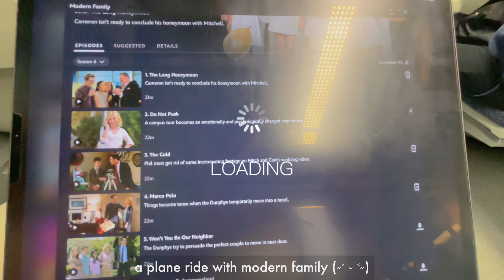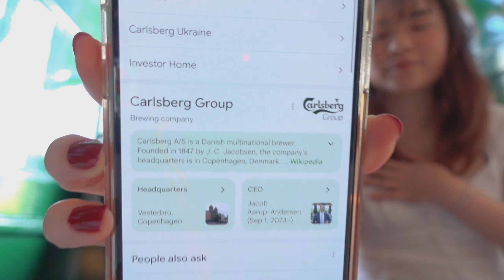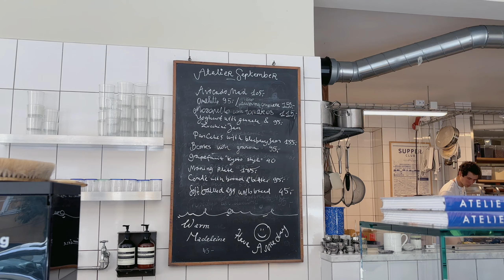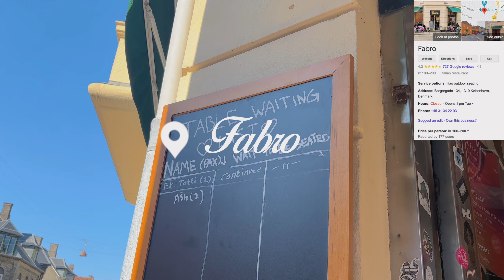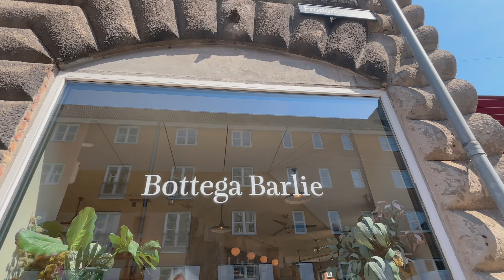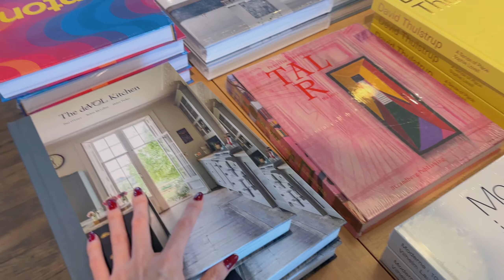copenhagen is officially every cafe girlie’s DREAM ☕️🧸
hi guys!!

if you love cafe hopping, exploring cute cafes, ordering coffees, matchas and all that jazz, this week's video is for you! copenhagen is the ultimate cafe city with lots of cute cafes - not to mention the scandinavian minimalist architecture which is my favorite!

this week's vlog has everything from pastries, matchas, blueberry pancakes, avodaco toast and many more! i love exploring cafes so this city has been an absolute dream (the next on my cafe bucket list would probably be korea!). we hit most of the famous spots in copenhageb such as the iconic Anderson & Maillard, Bottega Barlie, Buka Bakery and more!

p.s. if u have to choose just one place to the Atelier September for the blueberry pancake and Bottega Barlie for the asparagus eggs ABSOLUTELY LIFECHANGING

With love,
Li Yen

chapters
00:00 intro
0:34 getting to copenhagen
1:23 Nyhavnskroen
4:13 Nyhavn
4:44 Buka bakery
6:48 canal boat ride
8:07 Scarpetta
9:02 rise and shine
10:10 atelier september
12:09 magasin du nord
12:39 ganni
12:50 fabro
13:57 tivoli gardens
14:22 7/11
14:32 night in at hotel
16:06 fit check
16:19 bottega barlie
18:52 Apoteke 57
19:17 Skt Peders Bageri
19:27 Anderson & Maillard

about me 🍒
who are you? I’m currently a student in UK/Malaysia
what course are you studying? Biochemistry with a focus on molecular biology at UCL!
what’s your Instagram? @lxyen_
where are you most active on? Instagram
what’s your ethnicity? Im a proud malaysian Chinese! 🍚
video types? Aesthetic skincare, beauty, makeup and lifestyle
filming equipment? Iphone 15 plus, sony zv-1

🎵Track : Camtono -    • [기분전환 되는 귀여운 음악] 아쭈꾸임(Camtono) | 모두모두...

🎵Track : My Little Bear -    • [쭈쭈에게 들려주고 싶은 귀여운음악] My Little Bear |...